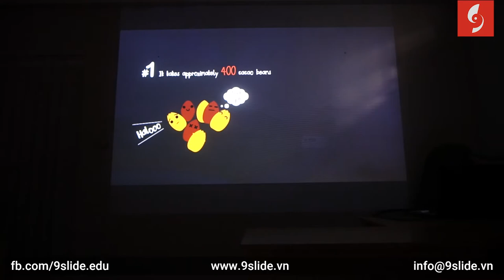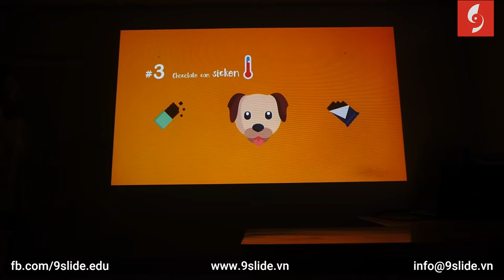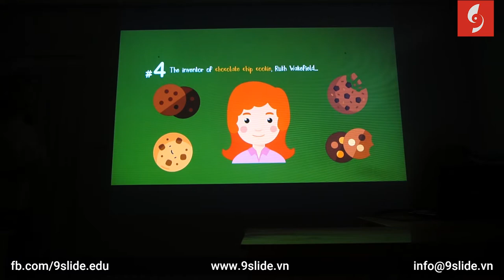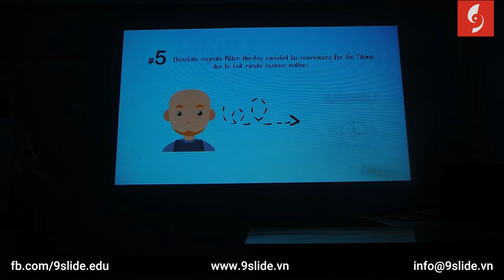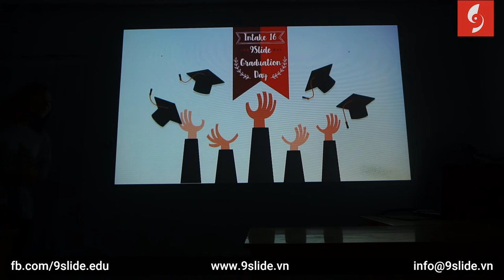Thuyết trình Powerpoint MotionGraphics sáng tạo về Sô cô la/ Khóa học Powerpoint Online: 9slide.com